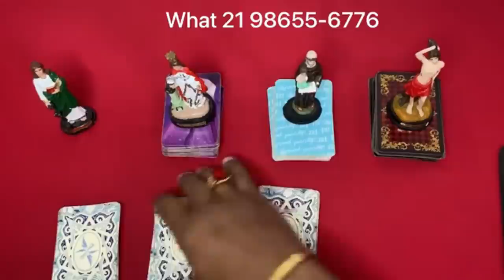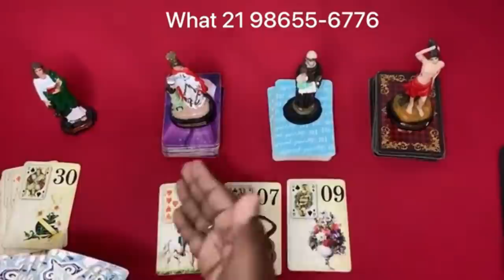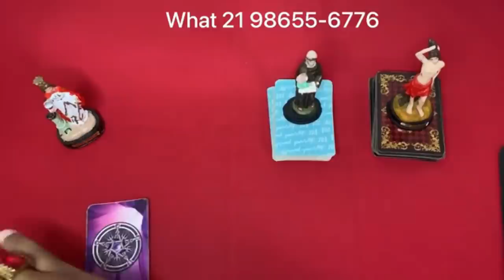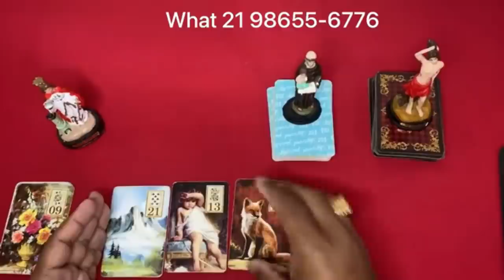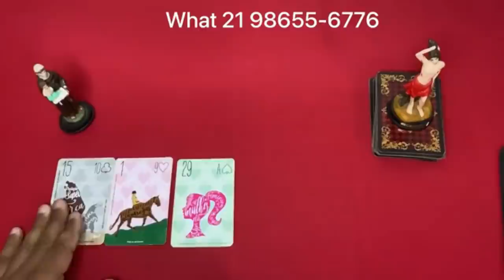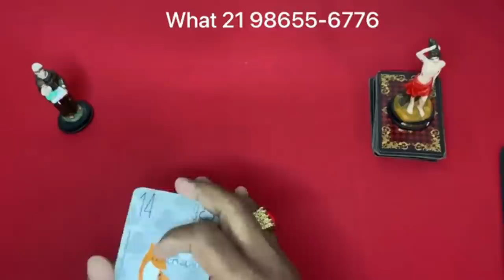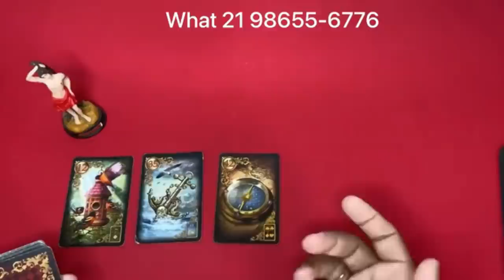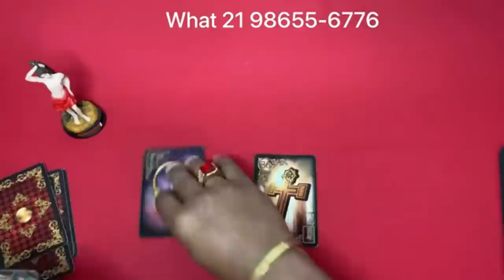❤️✨️ REVELAÇÃO URGENTE DO TAROT DE HOJE ✨️❤️ SOBRE SUA VIDA AMOROSA❤️ | Tarot Responde